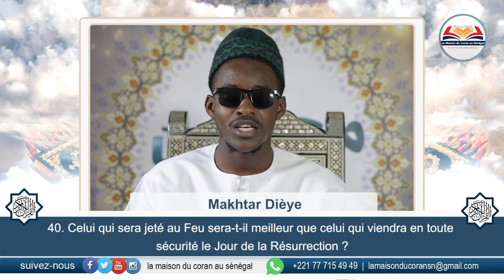Sourate Fussilat | Versets: 40 - 46 | Une récitation magnifique - Makhtar Dièye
Sourate Fussilat | Versets: 40 - 46

40. Ceux qui dénaturent le sens de Nos versets (le Coran) ne Nous échappent pas. Celui qui sera jeté au Feu sera-t-il meilleur que celui qui viendra en toute sécurité le Jour de la Résurrection ? Faites ce que vous voulez car Il est Clairvoyant sur tout ce que vous faites ;

41. Ceux qui ne croient pas au Rappel [le Coran] quand il leur parvient... alors que c'est un Livre puissant [inattaquable] ;

42. Le faux ne l'atteint [d'aucune part], ni par devant ni par derrière : c'est une révélation émanant d'un Sage, Digne de louange.

43. Il ne t'est dit que ce qui a été dit aux Messagers avant toi. Ton Seigneur est certes Détenteur du pardon et Détenteur aussi d'une punition douloureuse.

44. Si Nous en avions fait un Coran en une langue autre que l'arabe, ils auraient dit : « Pourquoi ses versets n'ont-ils pas été exposés clairement ? quoi ? Un [Coran] non-arabe et [un Messager] arabe ? » Dis : « Pour ceux qui croient, il est une guidée et une guérison. » Et quant à ceux qui ne croient pas, il y a une surdité dans leurs oreilles et ils sont frappés d'aveuglement en ce qui le concerne ; ceux-là sont appelés d'un endroit lointain.

45. Nous avons effectivement donné à Musa (Moïse) le Livre. Puis, il y eut controverse là-dessus. Et si ce n'était une parole préalable de ton Seigneur, on aurait certainement tranché entre eux. Ils sont vraiment, à son sujet, dans un doute troublant.

46. Quiconque fait une bonne œuvre, c'est pour son bien. Et quiconque fait le mal, il le fait à ses dépens. Ton Seigneur, cependant, n'est point injuste envers les serviteurs.